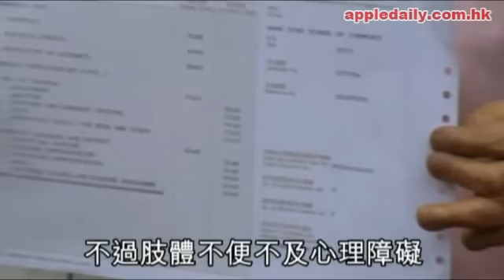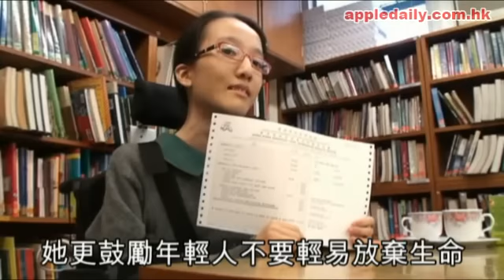肌萎女生高考 3A膺狀元一份堅持多倍努力, 或是歷來成績最佳殘疾考生